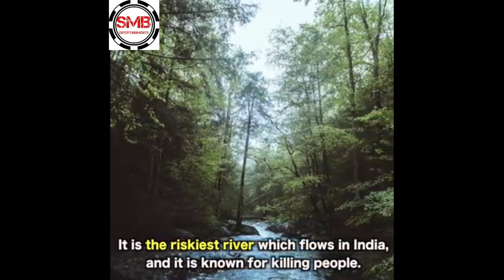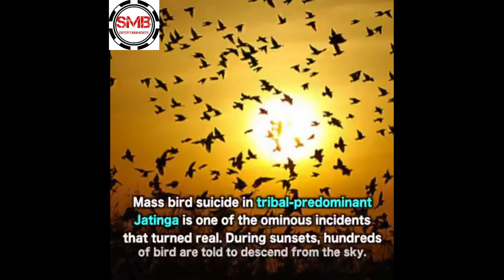TOP 10 MYSTERIES OF THE WORLD | THAT EVEN SCIENCE CAN'T EXPLAIN